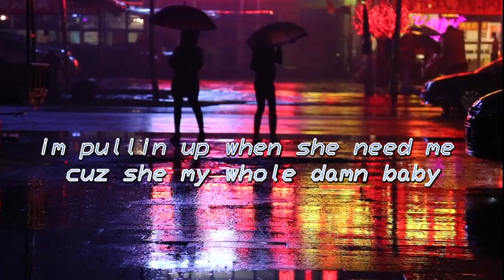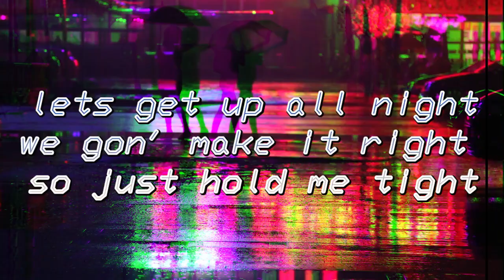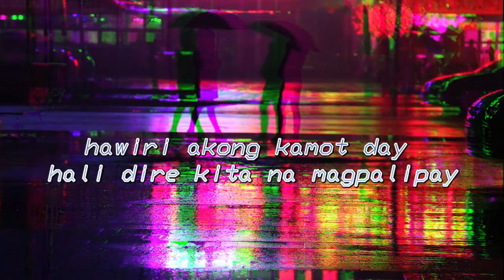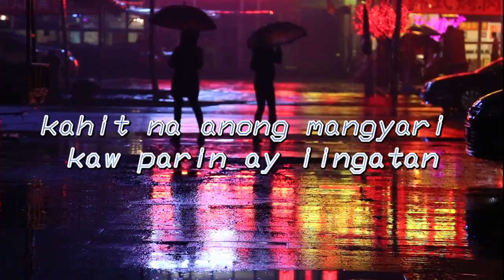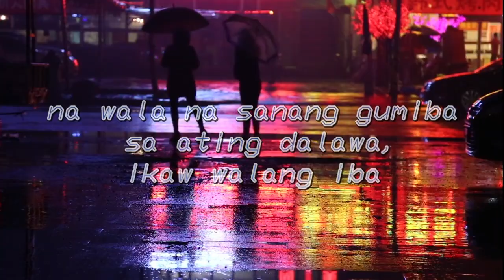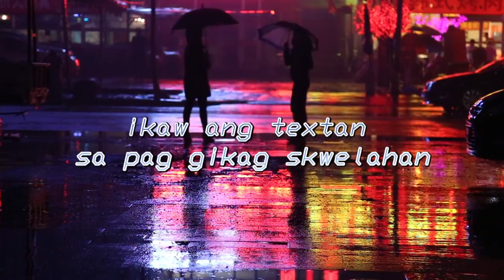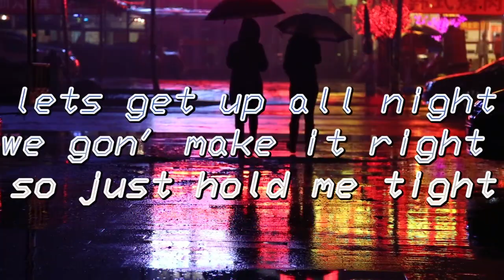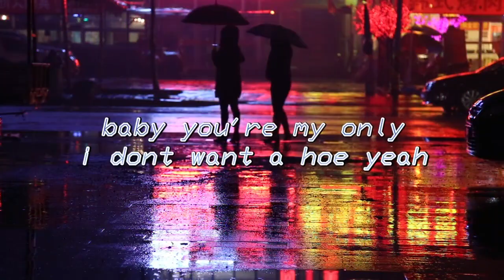Art, Drae Tutor, Radj - Like You | Lyric Video | Prod. MADEBYSAVYY & luckyroo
Written by: Art, Drae Tutor, Radj
Performed by: Art, Drae Tutor, Radj
Produced by: MADEBYSAVYY & luckyroo
Lyric Video by: Art